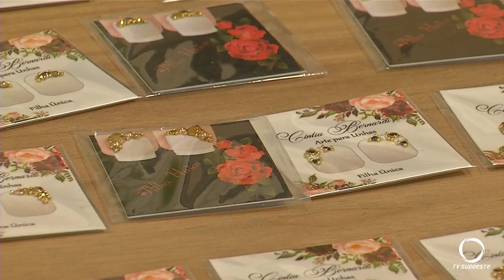Projeto SOS Empreendedora oferece ajuda gratuita nesse período de pandemia do novo coronavírus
Em Pato Branco, mulheres que atuam em vários setores se reuniram e estão oferecendo ajuda a pequenos negócios. É o SOS Empreendedora.